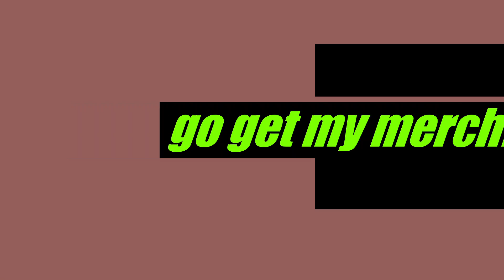*UPDATE 50* BGS CHECKING OUT THE MYTHICS UPDATE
check out the update kind of cool if i be honest comment down below what YOU want on the channel and spam ROBUX if you of course need robux i will try to gived your robux! but you need to be subcribed and yeah